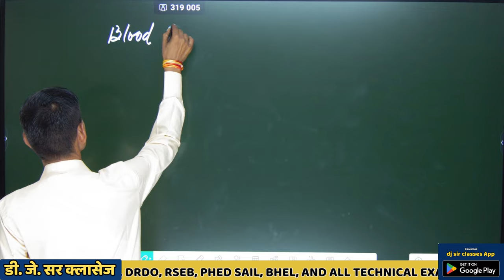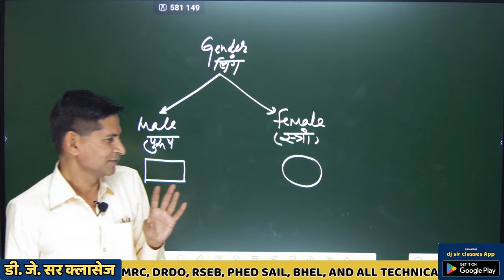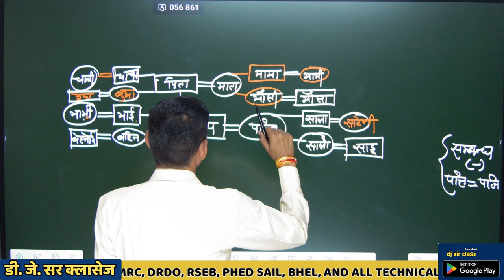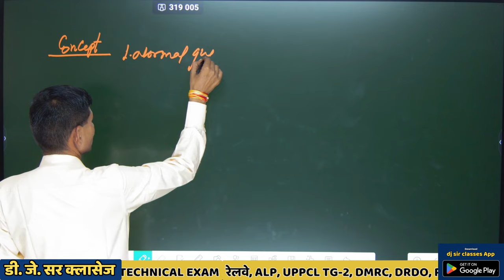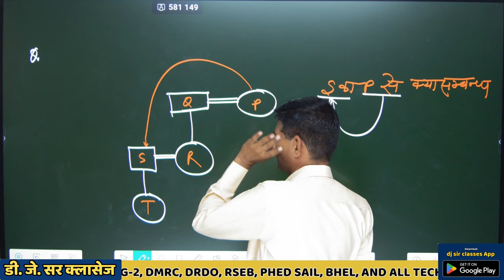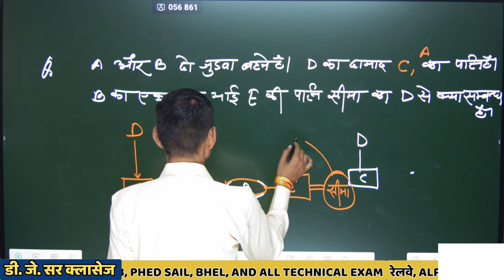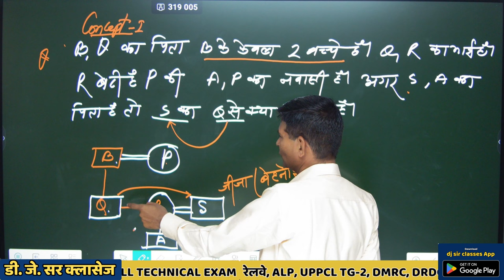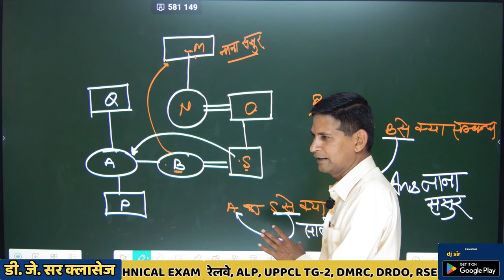IBPS PO / CLERK 2024 | Blood Relation | family Relation Tricks by RB Sir | Score 35/35 | Day #1